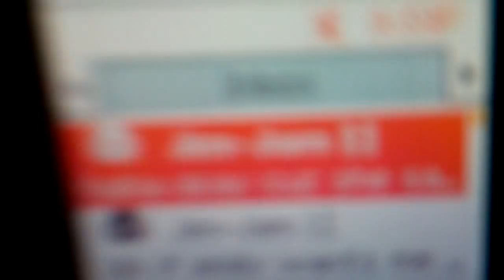The Girls (and Emily's Spasms!).mp4